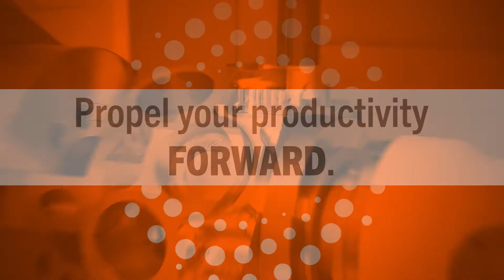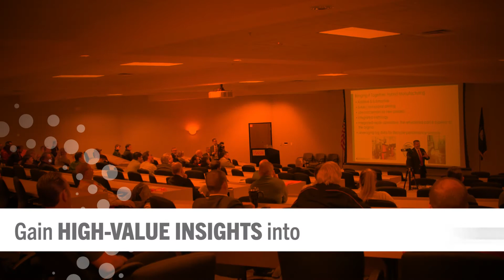Mazak DISCOVER 2021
Redefine your shop’s productivity with the latest machine tool technologies, digital solutions and training resources from Mazak. Learn how Mazak puts your productivity first, with single-source support for the lifetime of every machine tool, quick access to Mazak application experts and so much more.